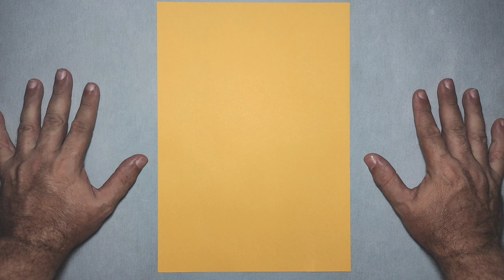Como fazer uma Estrela com Kirigami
hoje iremos aprender a fazer este lindo modelo de estrela com a técnica do Kirigami.

Venha fazer parte da família Mais Artes Origami.